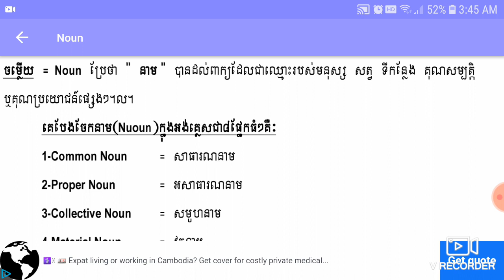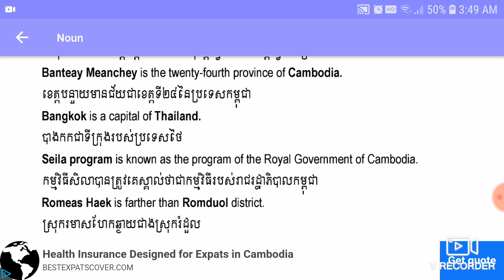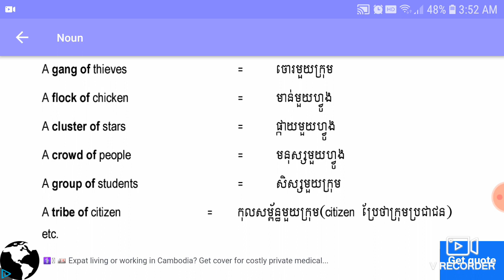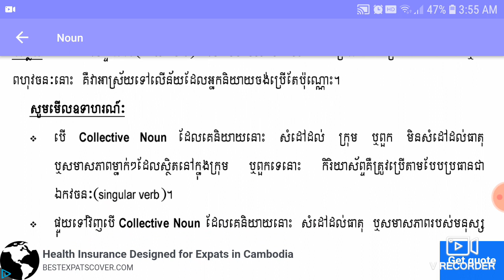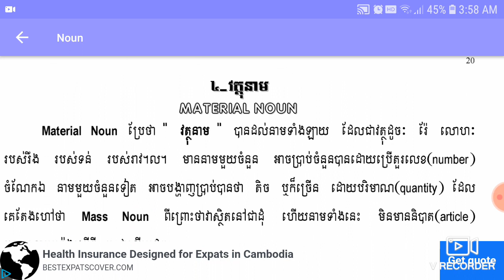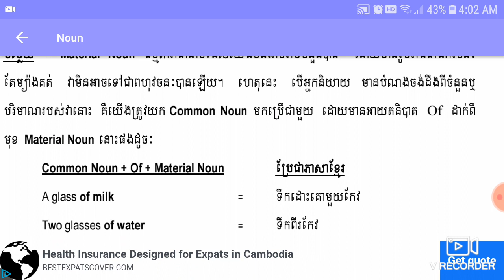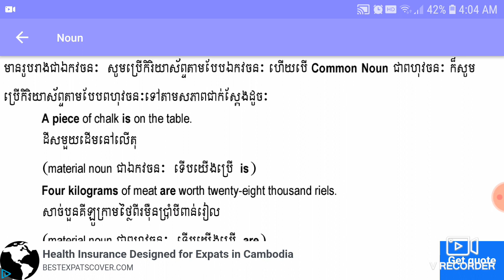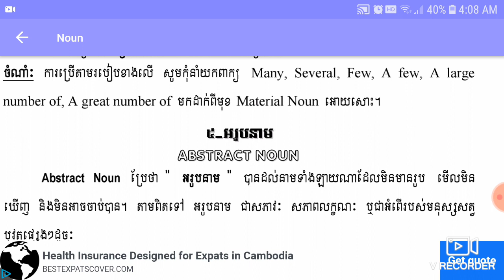Part of speech/EP1. Noun(ថ្នាក់ពាក្យនាម....)